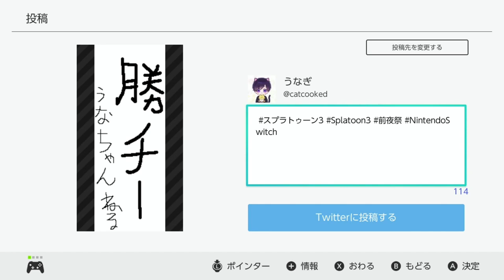【悲報】スプラトゥーン３がデザインされたプロコンが売り切れてて買えなかった。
みんなは購入したのかな？

(敬称略)